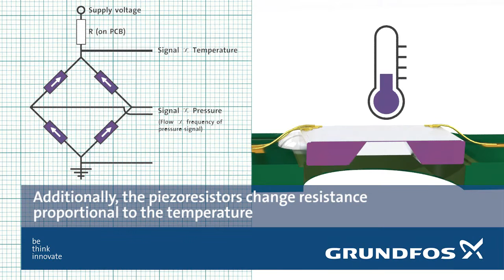Direct Sensor - Temperature Principle